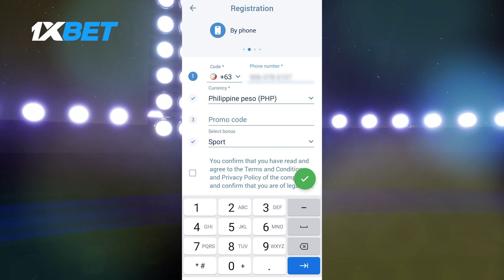TNT: Mikey Williams Sa GAME WINNING SHOT | Mas Masarap Ang PBA Championship Na Ito Kesa Bubble